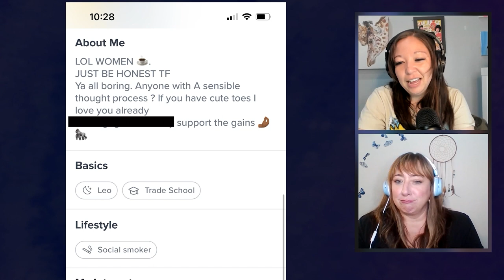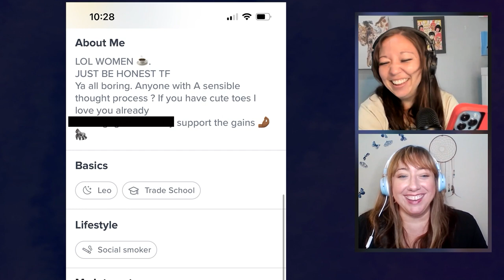Tinder Talk Vol. 2 - LOL Women are Boring TF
A lovely profile on Tinder about loving cute toes on boring women.